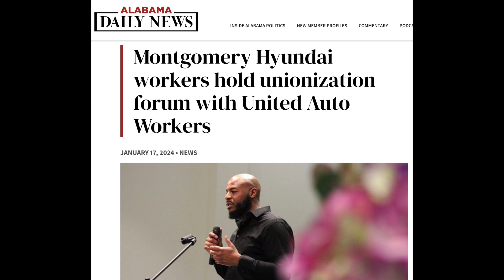What Companies Need To Know About Latest Union Efforts - Lawyers Talk Off The Clock Ep 62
Miller Johnson attorneys Rebecca Strauss and Sarah Willey discuss the continued increased interest in unions across the country as well as new National Labor Relations Board rules.